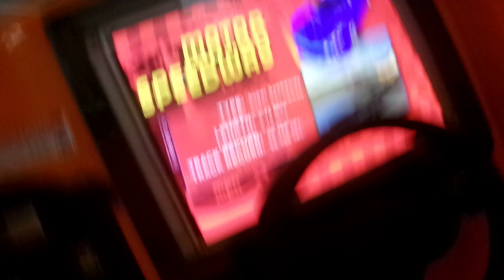CTM Group Nascar Car Kiddie Ride (Orange)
Made by CTM Group in either the 2000's or 2010's. Filmed at South County Center in Mehlville Missouri on August 17th 2023.